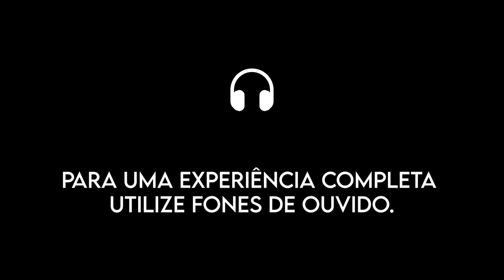Nightcore - Suzume // Speed up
Fone de ouvido sem fio
Fone de ouvido com fio
Headphone bluetooth com microfone

 Social Medias: [BREVE]
 Parcerias: [BREVE]

 Sou responsável pela criação de playlists, speed songs e legendas/traduções para músicas internacionais e nacionais. Caso tenha interesse em alguma música específica, basta comentar o nome dela. Os créditos da música são dedicados ao cantor e à sua equipe. Se o proprietário não estiver satisfeito com a presença do conteúdo no vídeo, por favor, entre em contato comigo para que eu possa remover o material.

I curate playlists, create speed songs, and provide subtitles/translations for both international and domestic music. Credits for the music are dedicated to the artist and their team.

Memento mori.